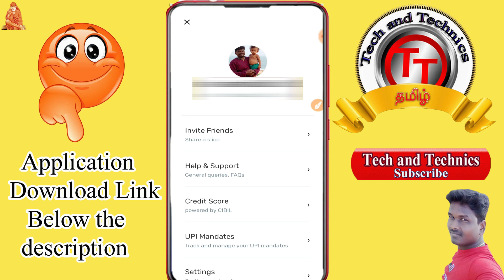How to Deleted My Slice Account Permanantly full details in Tamil @Tech and Technics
PF Helpline                          ✔